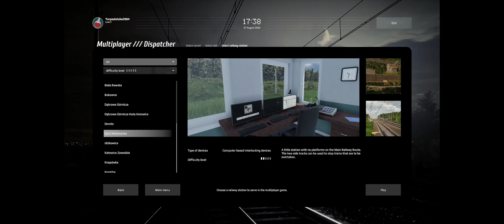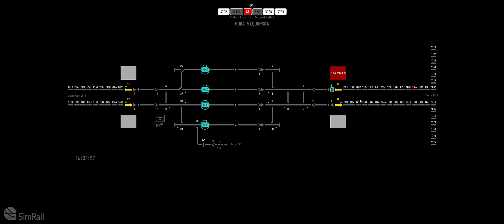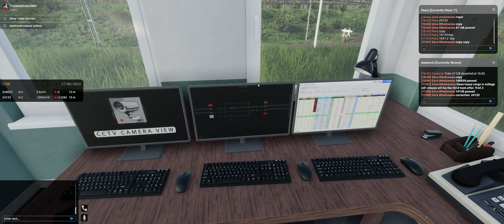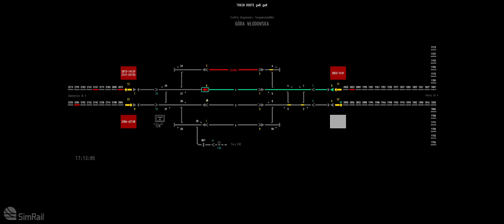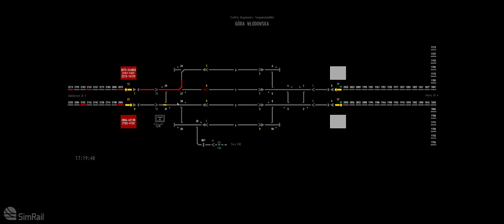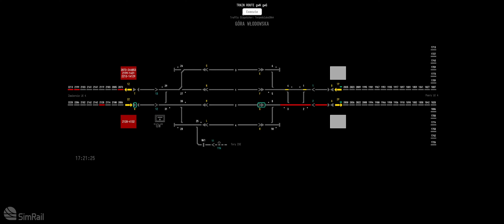Dispatching at Gora wlodowska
Trying out a new signal box with more duties